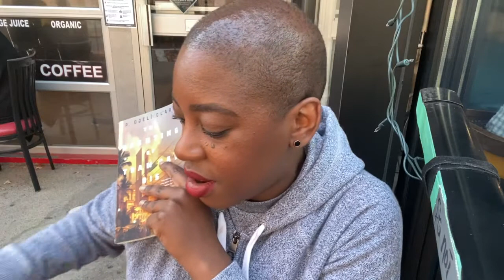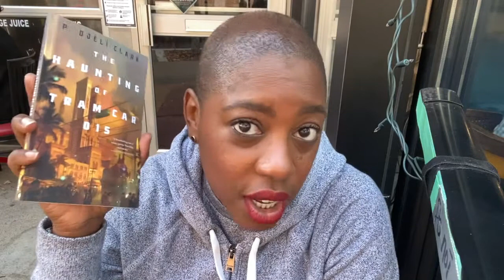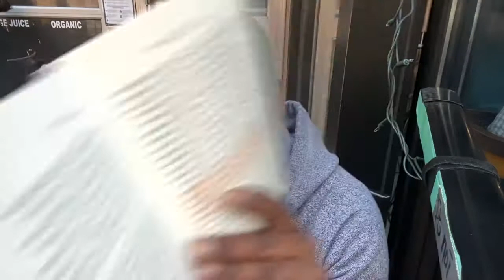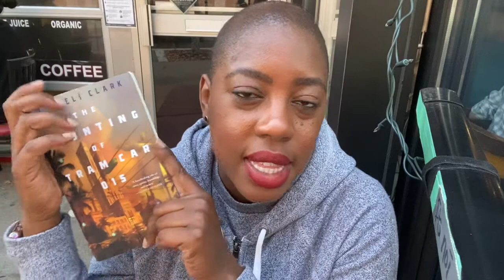Book Review: The Haunting of Tram Car 015 by P. Djeli Clarke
Book Reviewed: The Haunting of Tram Car 015 by P. Djeli Clarke - also check out Cabe Jackson's Booktube Channel!

Octavia E. Butler Slow ReadALong
Announcement Videos: h